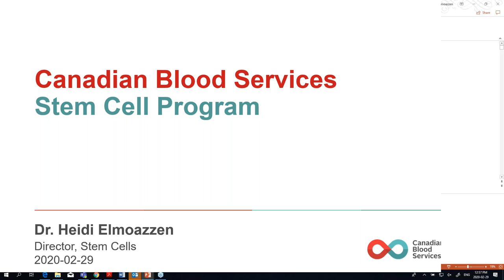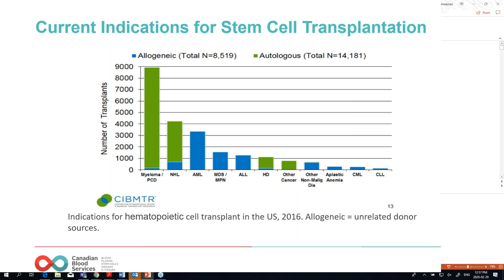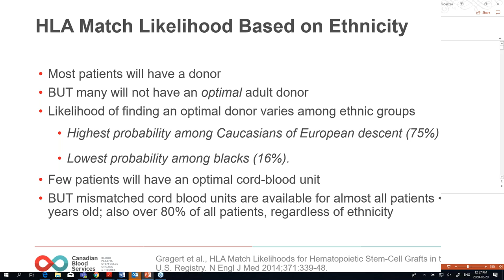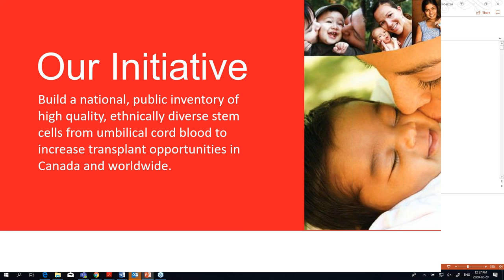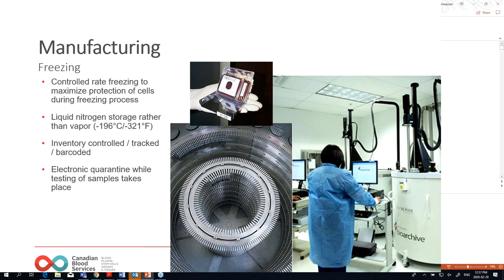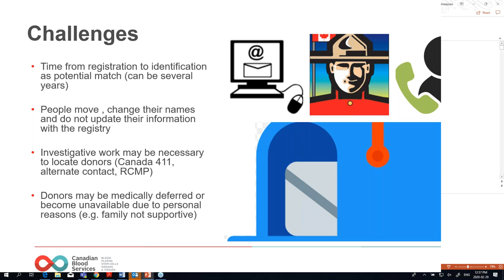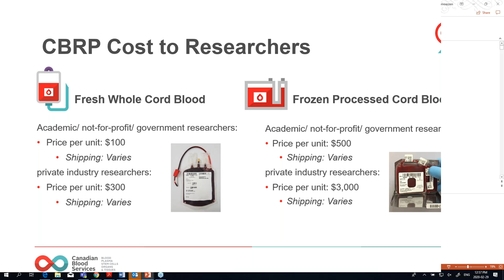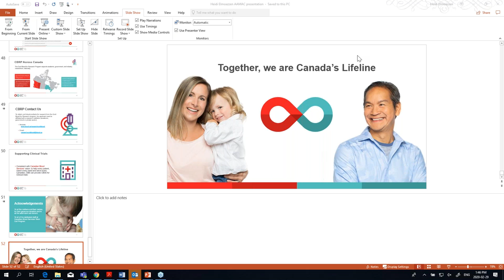CBS's Stem Cell Program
AAMAC webinar to mark Rare Disease Day 2020 held on February 29, 2020

Speaker: Dr. Heidi Elmoazzen – director, stem cells at Canadian Blood Services

Topic: How the Stem Cell Registry is managed